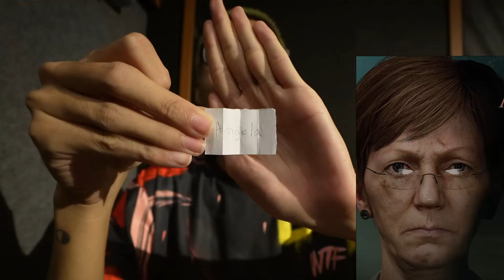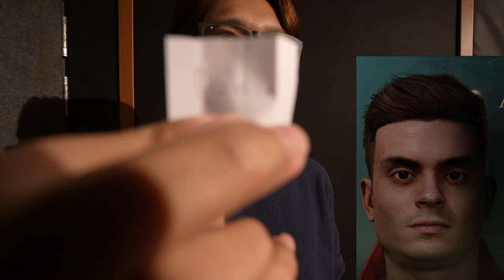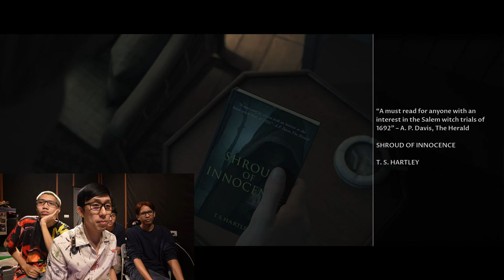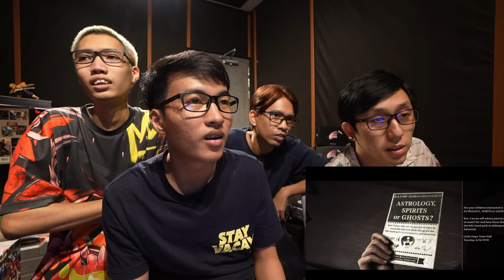ชะตากรรมของใครของมัน! - Little Hope: Movie Night Mode #1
ถ้าอยากซื้อแว่นก็เจอกั๊น
แจ้งโค้ด “ HRK ” ลดได้ 200 บาทเลยนะ อย่างสุด ถึง 31 มกราคม 2564